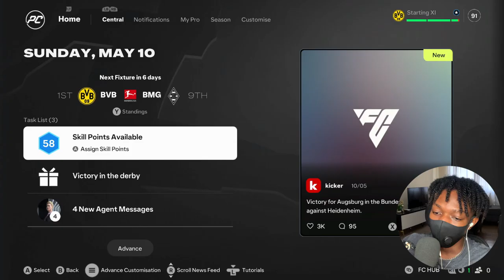BREAKING THE BUNDESLIGA GOAL RECORD 😤🔥🔥 | FC25 Player Career Mode EP12